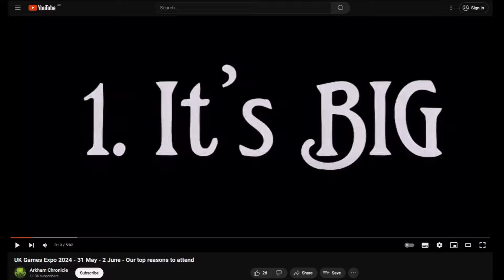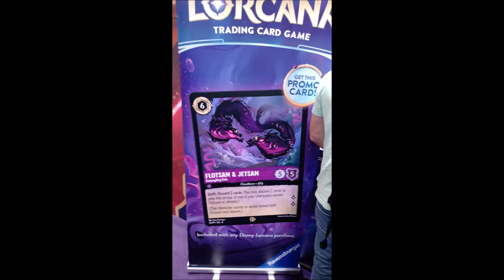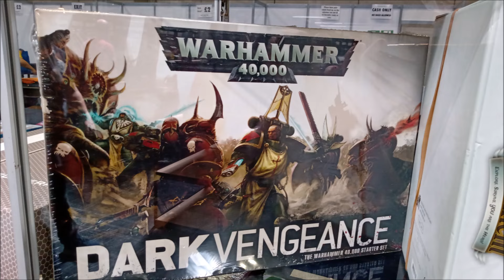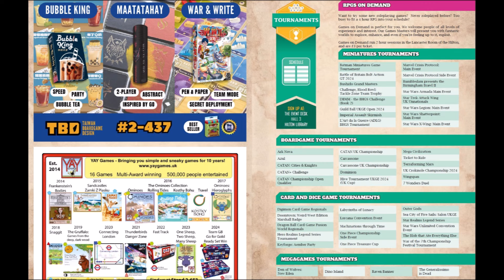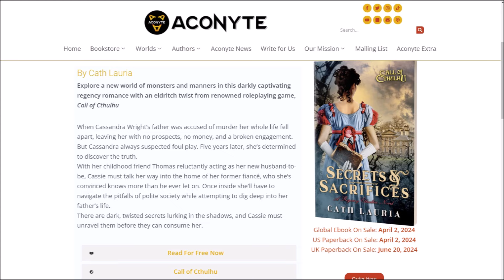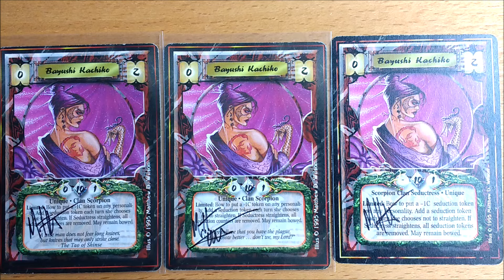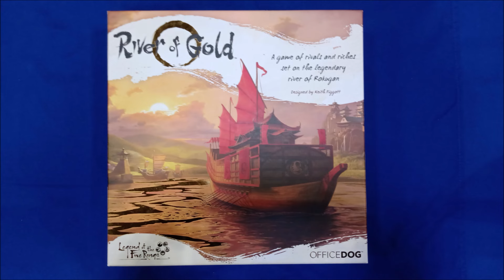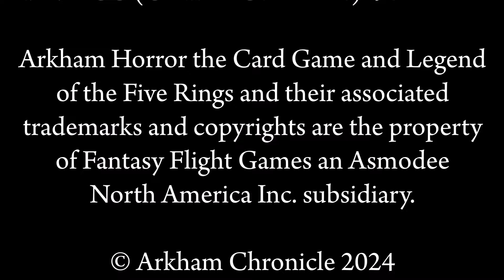UK Games Expo 2024 Arkham Horror RPG, L5R River of Gold, Aconyte Poster Books, with blurrier photos!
We went to the UK Games Expo, the world’s third largest hobby gaming event held at the National Exhibition Centre in Birmingham, England May/ June 2024. Come see our blurry photos!

Let us know if you want more details of anything we mentioned. And also what you saw if you made it along.

Music by Matthew Huffaker (technoaxe) of and is used under CC (Creative Commons) 4.0 license.